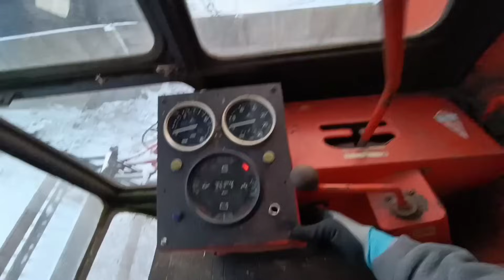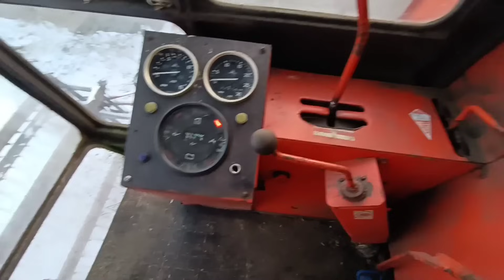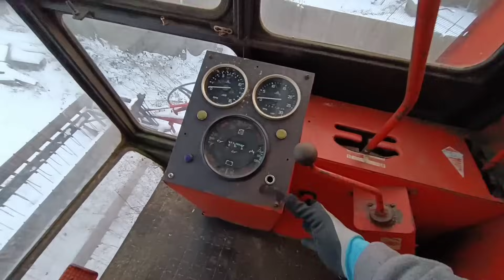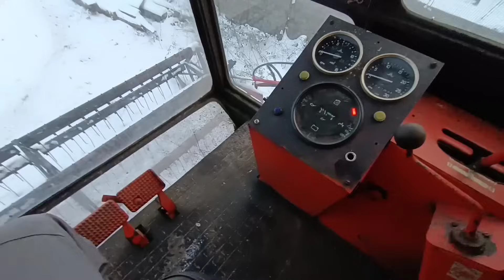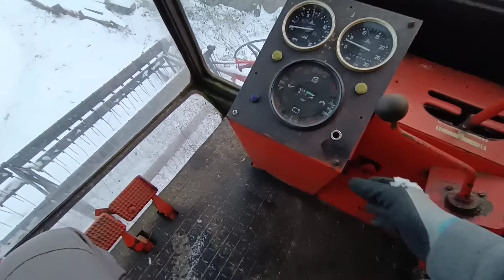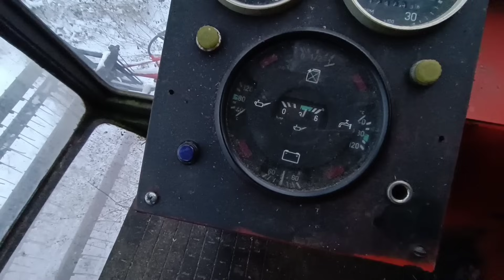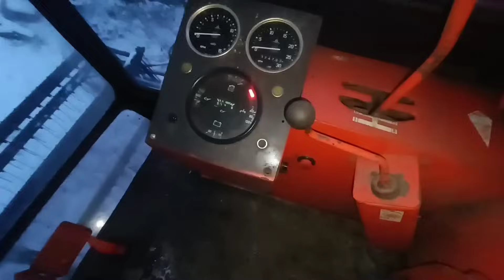COLD START Próba odpalenia Bizona w mrozie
Siemanko. Dzięki za oglądanie, nie zapomnijcie zostawić łapki w górę i komentarza dla zasięgu. Pozdro.